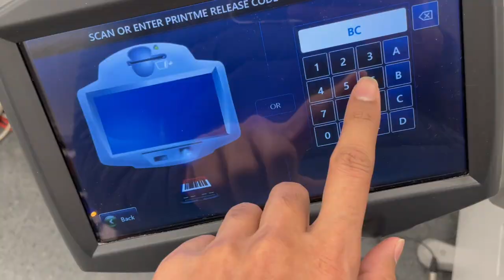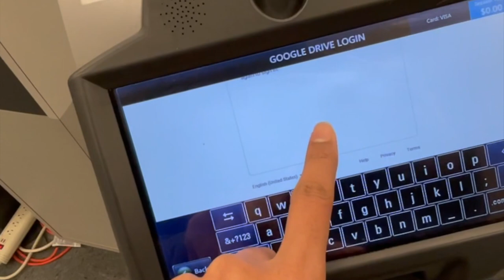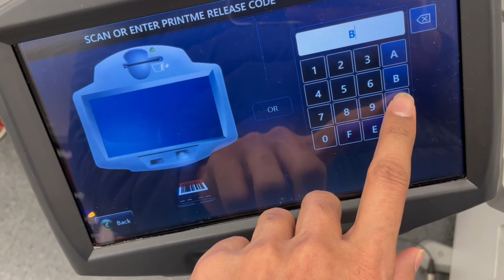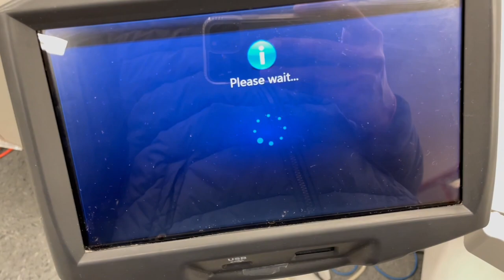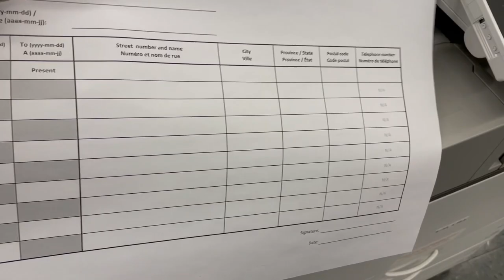How to get printout from automated machines in Staples..| Canada mein photocopy/printout ke pange..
How to get printout and photocopy from automatic self serve machines in Staples Canada.